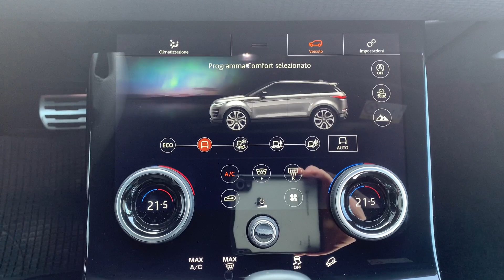Range Rover Evoque 2.0D I4-L.Flw 150 CV AWD Auto R-Dynamic S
Range Rover Evoque 2.0D I4-L.Flw 150 CV AWD Auto R-Dynamic S disponibile presso la nostra concessionaria Overland di Ferrara. Non esitate a contattarci per ottenere maggiori informazioni allo 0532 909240 int. 3 o al 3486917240.